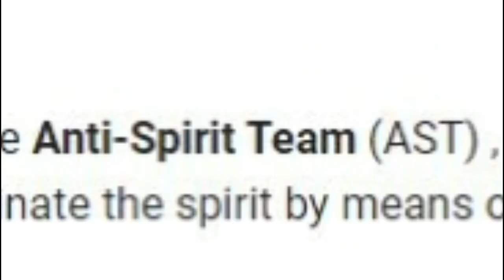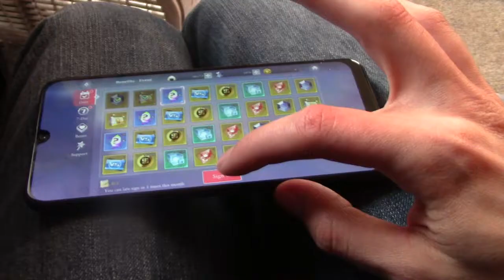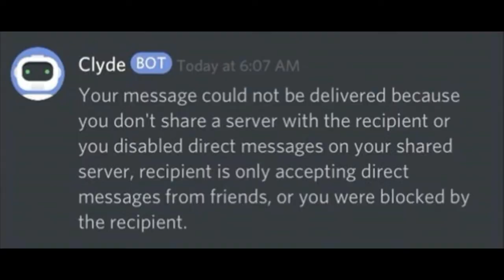Date A Live: Spirit Pledge Review- The Ultimate Harem Game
It's finally time! Today I'm going to be reviewing/playing Date A Live Spirit Pledge. This is another one of those gacha mobile games, and it revolves around the popular anime series Date A Live. Will this game be good? Let's find out.